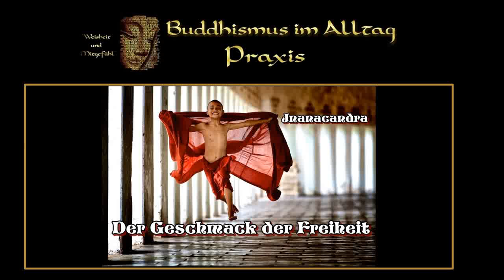Der Geschmack der Freiheit - Jnanacandra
Freiheit - eines der Worte, dessen Anziehungskraft sich kaum einer entziehen kann... Wer will schon nicht frei sein?! Aber was heißt eigentlich frei zu sein? Und ist nicht gerade Religion ein Instrument der Knechtschaft??
Dem Buddha zufolge gilt letzteres jedenfalls nicht für seine Lehre. Er sagte, so wie der Ozean an allen Küsten der Welt nur einen Geschmack habe, den von Salz, so habe seine Lehre nur einen Geschmack, den von Befreiung. Ganz gleich, welchen Aspekt der buddhistischen Lehre man herausgreift: Es geht um Befreiung, um Freiheit. Worin diese Freiheit besteht und wie man sie entwickelt - davon handelt dieser Vortrag.
Inhalt:
1. Eine kurze Einleitung zum Thema Buddhismus
2. Der Dharma hat nur einen Geschmack, den der Befreiung
3. Was ist Freiheit und fühlen wir uns frei
4. Freiheit als Qualität des erwachten Geistes
5. Integration - den Geist zusammenfügen. Befreiung von inneren Spannungen
6. Positive Emotion - Karma verstehen. Befreiung von destruktiven Impulsen und negativen Emotionen
7. Spiritueller Tod - Befreiung von der Illusion von Selbst
8. Spirituelle Wiedergeburt - Befreiung der Energie zum Wohle aller Wesen
9. Rezeptivität - Freiheit ist schon immer da
10. Eine kleine Übung für den Alltag - muss ich wirklich?